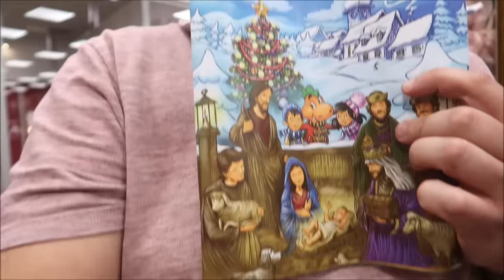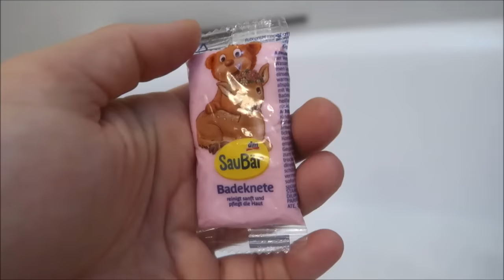Takto si natáčame vlasy #2996/2023 | DENNÉ VLOGY